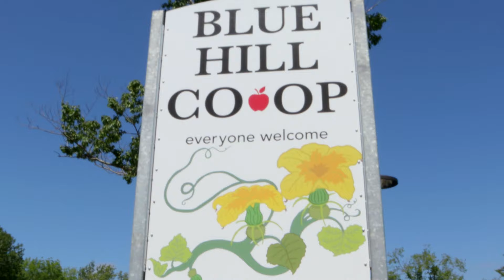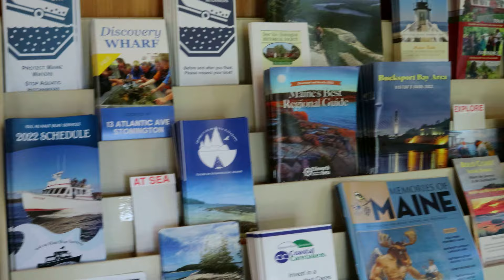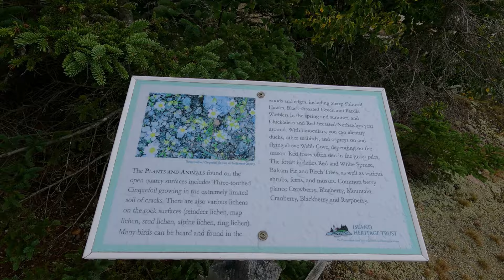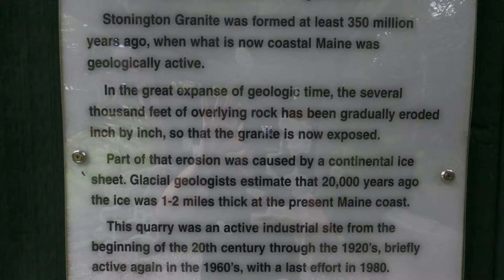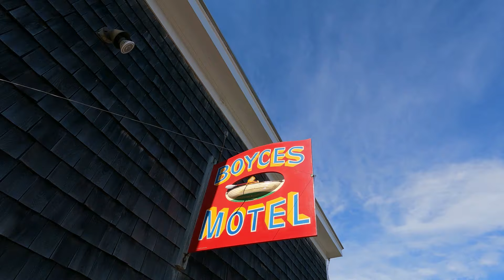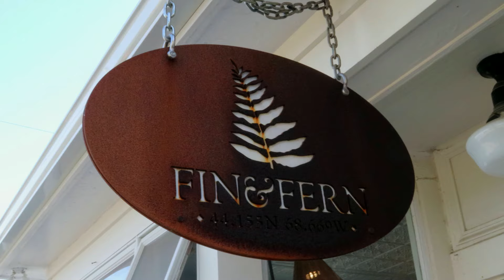Exploring Coastal Maine - Journey to Deer Isle.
It's time for another journey across Coastal Maine. In this journey come along as I explore Deer Isle. A set of two islands of Mid-Coast Maine, an hour from Acadia National Park. Follow along as I show you the best Lobster Roll on the island, as well as one of the many nature preserves that dot Deer Isle.

Afterwards we explore the Quarry where the stone of JFK'sTomb came from and have dinner at the seaside restaurant Fin & Fern in the beautiful town of Stonington. The day ends with a beautiful sunset across from Pumpkin Island Lighthouse.
Chapters:
0:00 - Intro and Blue Hill Co-Op
2:54 - LDI Lobster Co.
4:31 - Deer Isle Chamber of Commerce
5:10 - Deer Isle Nature Preserves
7:20 - Haystack School of Crafts
8:38 - Settlement Quarry
10:20 - Stonington and Fin & Fern
13:23 - Sand Beach
14:58 - Sunset at Pumpkin Island Lighthouse